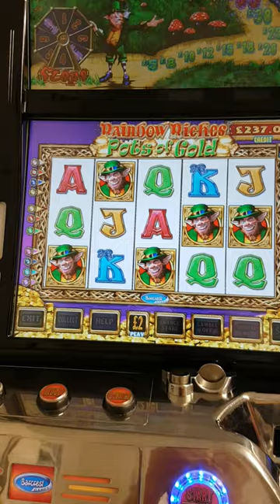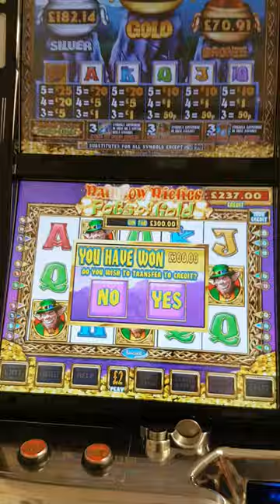£500 Jackpot Rainbow riches pots of gold (5 leps real play)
Rainbow riches pots of gold £2 stake
just had to show this

5 leps in real play